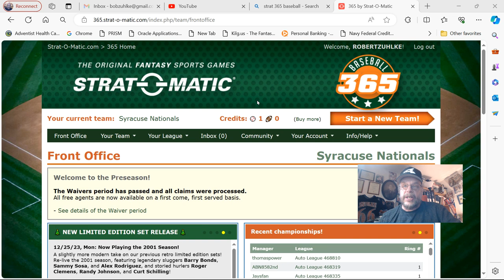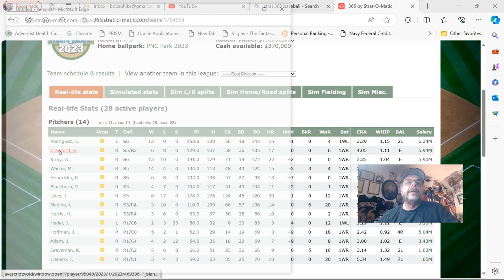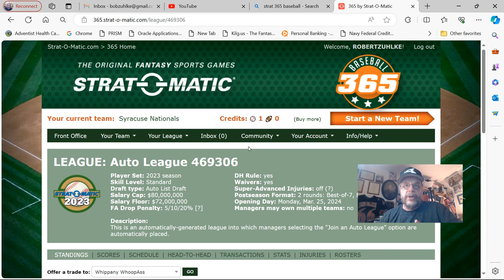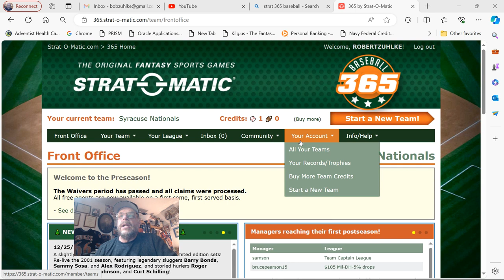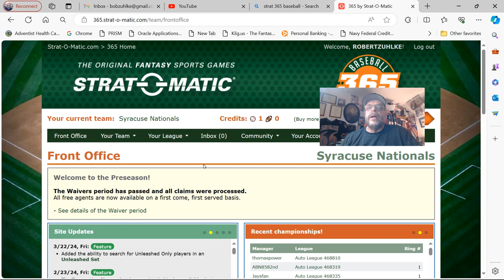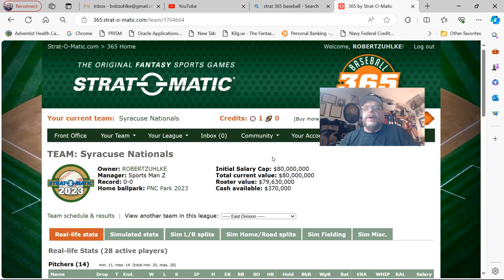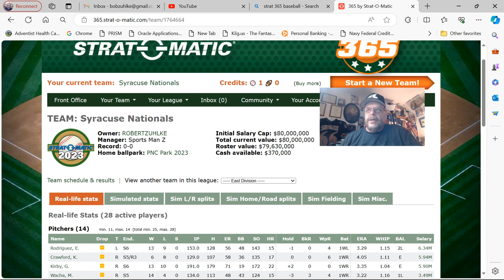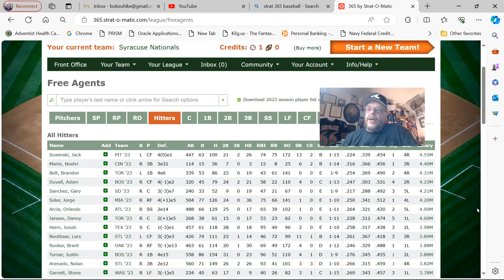Playing Strat 365 Once Again!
As I have done 6 times previously, I am again doing Strat 365. In this video I take a look at my roster and quickly refresh everyone's memory about what Strat 365 is.